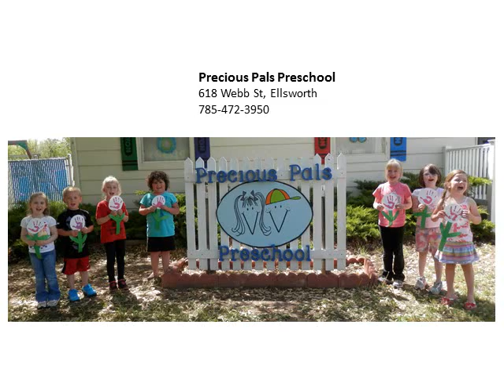Ellsworth Kansas Preschools